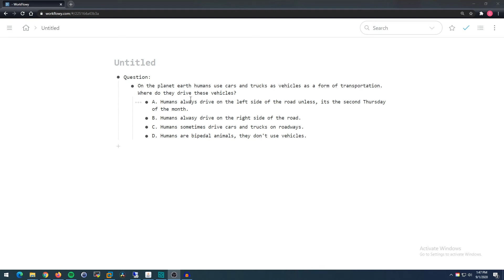My NO FAIL strategy for EXAM SUCCESS!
In IT, especially cyber security, professional certification is a coveted validation of a specific set of skills.   With this certification, you prove that you can "walk the walk", get promotion & raise at work, land a new job or break into the field for the first time!

Whether you are working on the Comptia|SEC+, CCNA, CCNP, CEH, CISSP, SANS, etc...there are some universal truths when it comes to exams and how to prepare to pass them!

In this video I break down my process, from high level strategy to the tactics and then the tips to study for and pass any certification exam!